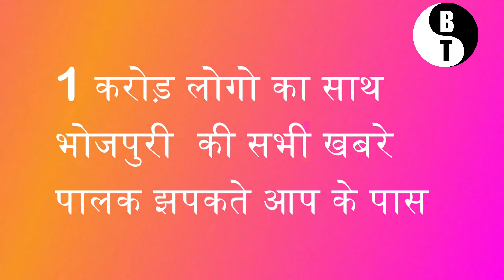Akshara Singh ने बताया की हद तक थी Pawan Singh की दीवानी -Bhojpuri News 2020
Thanks and cridit -Akshara Singh Pawan Singh